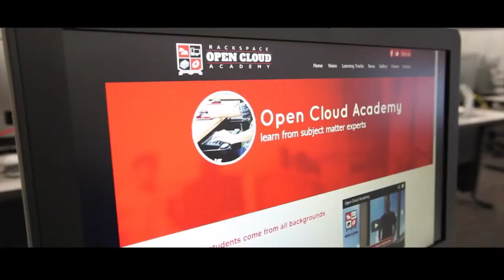Open Cloud Academy Bio Cohort 4 Rube Arzuaga